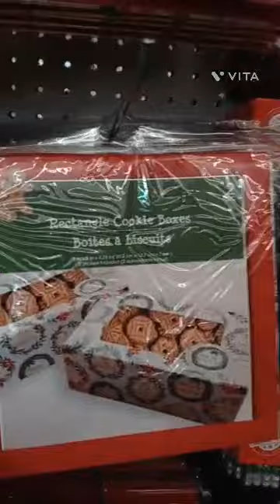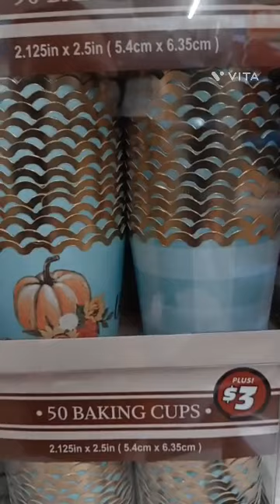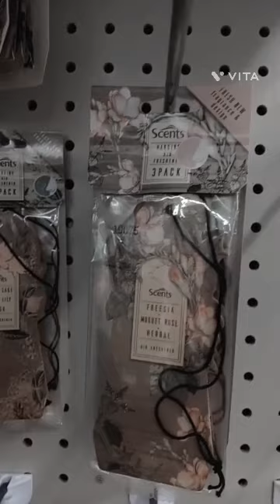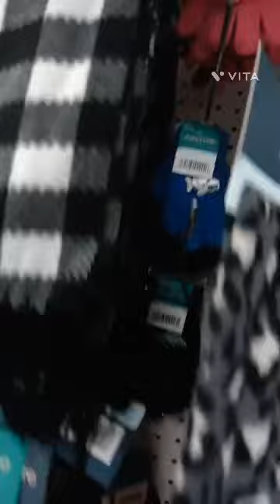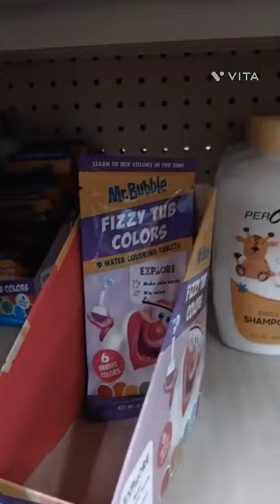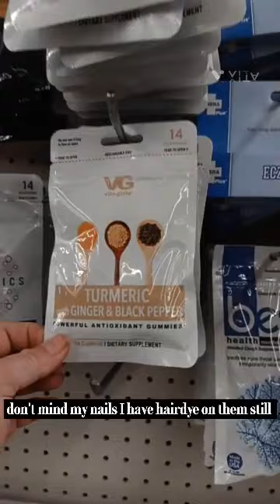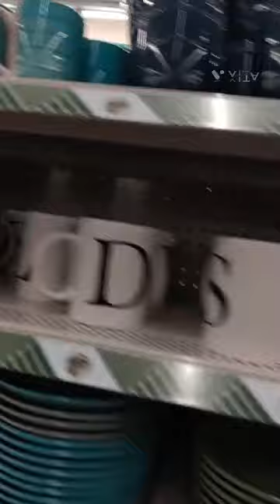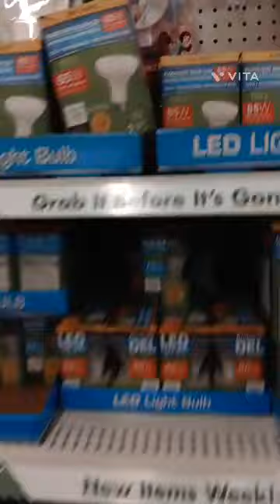Morning Skin care routine & walk through dollar tree 💆‍♀️🧴💲🌳🛍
Hang out with me while I do my morning skin care and come along with me. Why walk through dollar tree to see what Cool new items they have momlife fun tiktokvideo skincare tinyhome youtuber reset dollar dollartree @Janetrodriguez81 🧼💆‍♀️🧴💲🌳🛒🛍